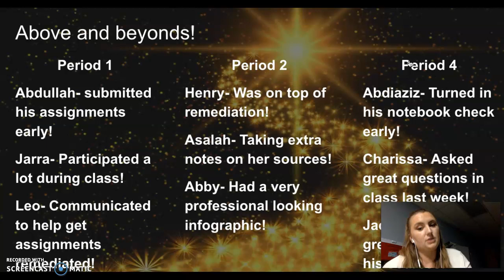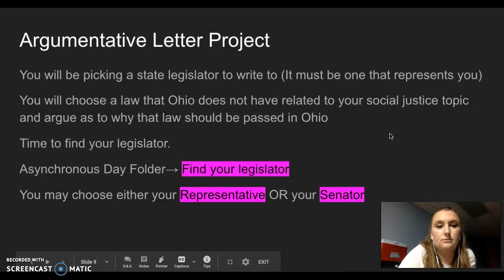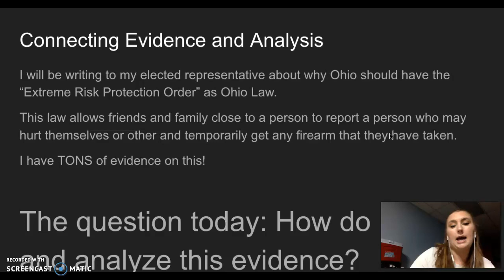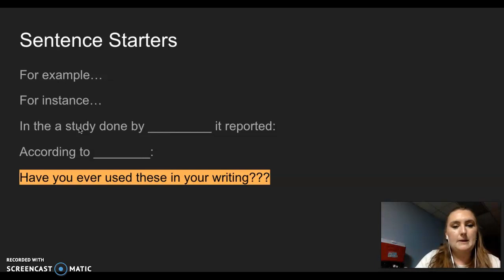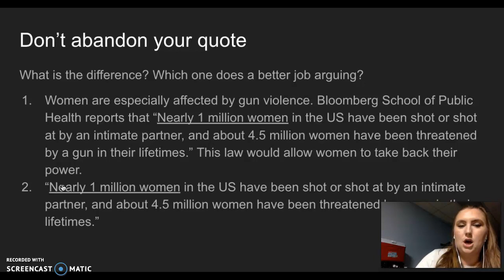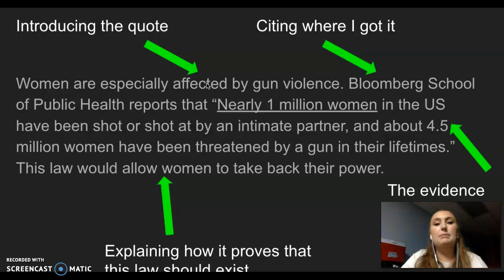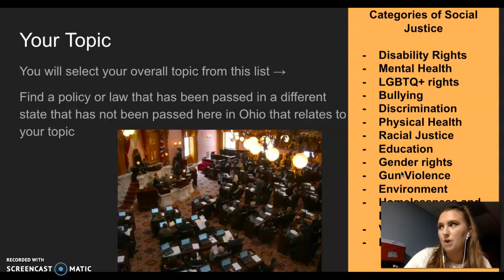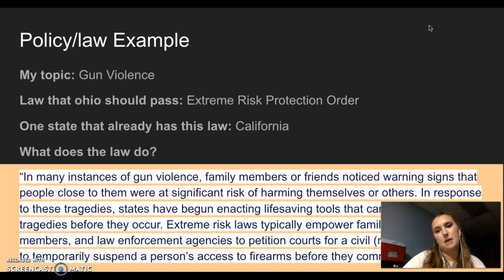Connecting Evidence and Analysis